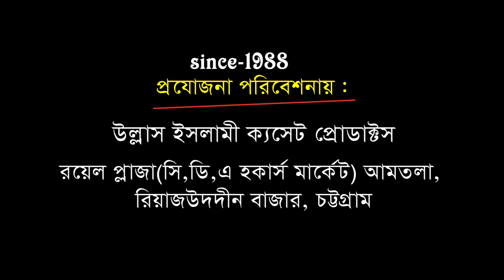ঈমানের পথে | Bangla Waz | Mawlana Abusadek Rojovi | Ullash Icp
Linkdin Link